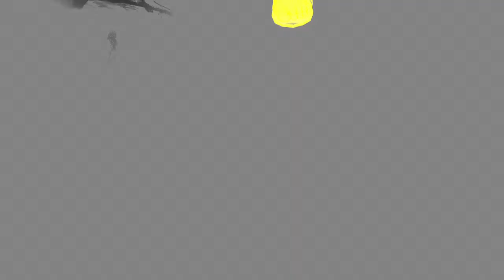Far Cry NEW DAWN - Ethan's Soul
Once you’re close you’ll find Joseph and Ethan talking and Ethan picks an apple and eats it, transforming into a monster. Ethan runs off into a cave and Joseph asks you to stop him.

You’ll load into a cave to fight this giant human. Ethan has glowing parts on his body which take higher damage, much like the bear you faced last time. For this battle, a weapon you can specifically aim at those parts is best as the damage is significantly greater and he has a lot of health.